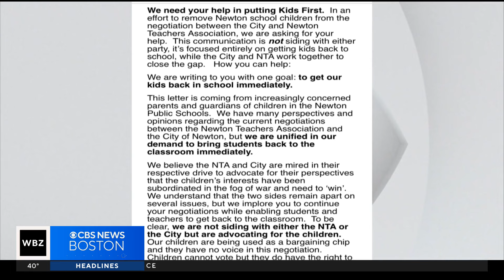Judge threatens more fines if Newton teacher strike continues beyond weekend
Students in Newton have missed six days of school. WBZ-TV's Beth Germano reports.